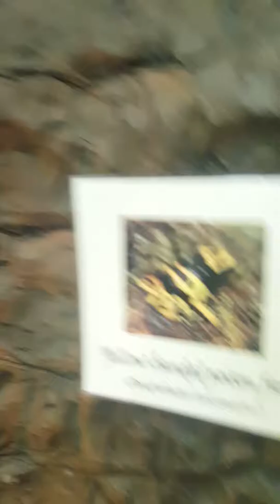Zoologist Network at the Dallas World Aquarium part 7